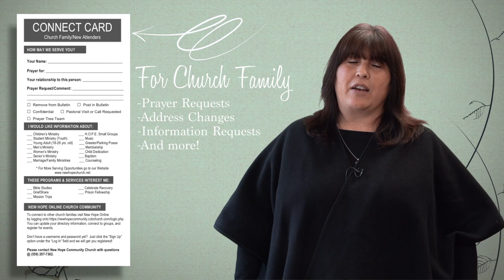January 27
Sermon Start: (0:00)
Sunday Service - 9:15AM (-/-/17)